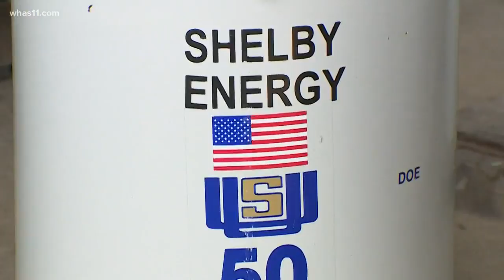GDL: Invest in yourself + your community with Shelby Energy Cooperative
Shelby Energy Cooperative is located at 620 Old Finchville Road in Shelbyville, KY.